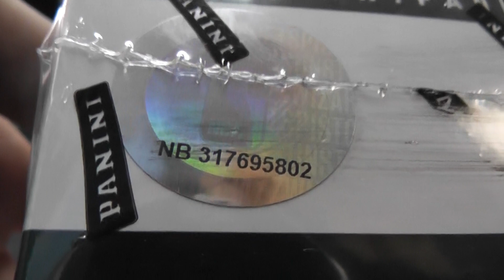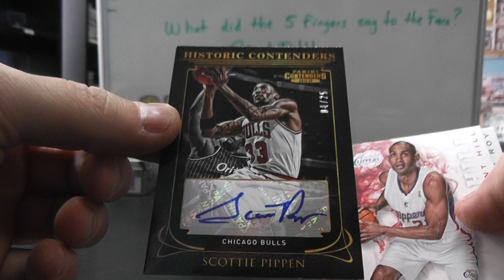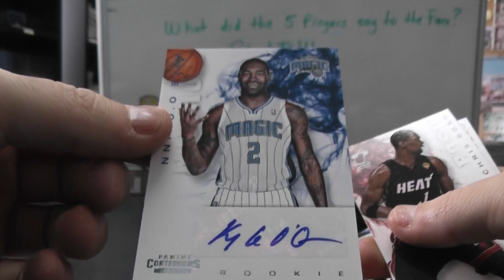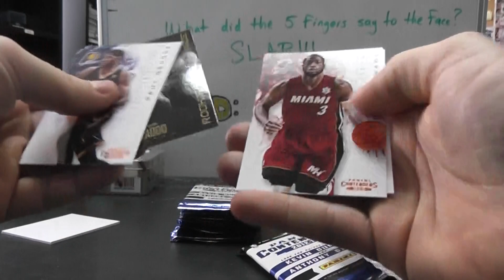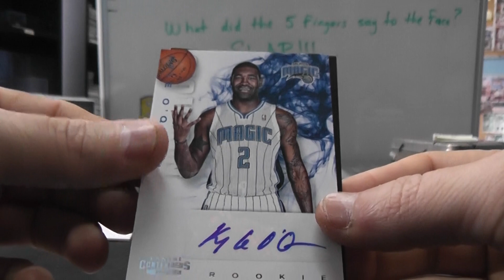Vinny's 2012/13 Contenders Basketball Box Break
Thanks again Vin, Chris J.